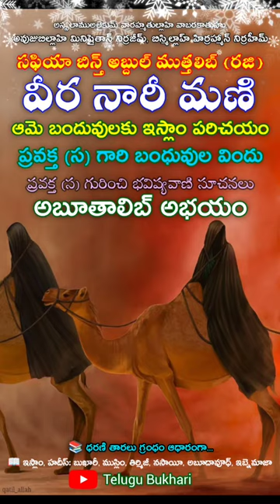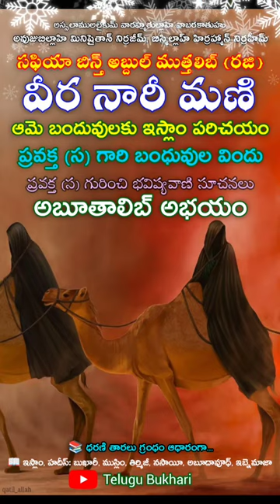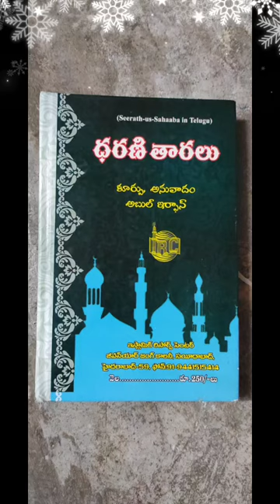safiya bint abdul muttalib razi allah tala anhu biography in Telugu